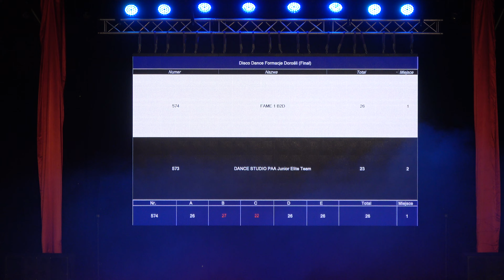TfD 2021 "FAME 1 B2D" 1M DD FORMACJE DOROŚLI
Time for Dance 2021 - Legionowo
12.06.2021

Disco Dance formacje Dorośli

FAME 1 B2D 1 miejsce
Born2Dance Studio Legionowo